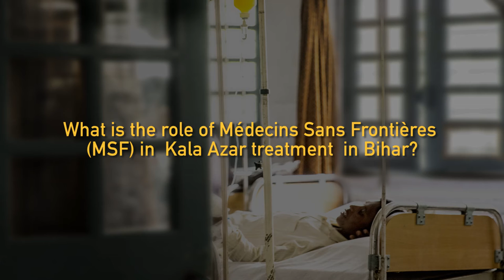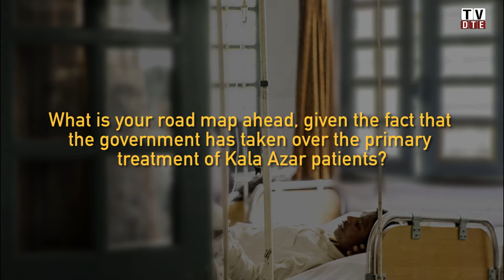Kala Azar: Interview with Dr. Gaurab Mitra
Dr. Gaurab Mitra is the medical activity manager at the Kala Azar ward of Médecins Sans Frontières (MSF) in Vaishali  District Hospital, Hajipur, Bihar.

Médecins Sans Frontières (MSF) used to provide free care to Kala Azar patients and managed a ward in the  Vaishali District Hospital in Hajipur, Bihar till 2015. Now they only treat Kala Azar patients coinfected with HIV.